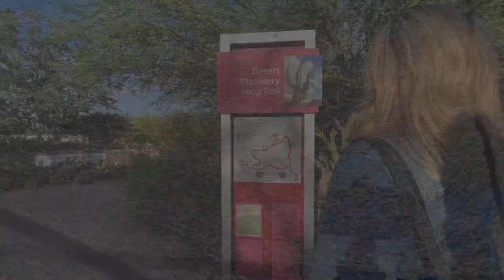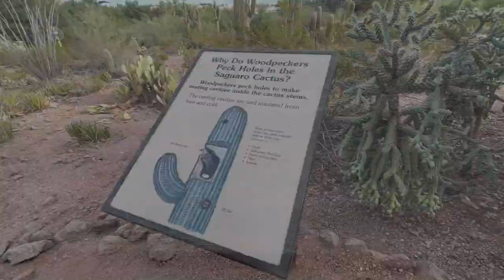What The Heck is a Desert Botanical Garden Like? Phoenix, Arizona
We’ve spent most of our lives in the Midwest, a year in the Pacific Northwest, and now we’re here, in the Sonoran Desert. We’ve been excited to see cactuses, but beyond the Saguaro cactus, heck if we knew much about desert plant life. That’s one reason we visited the Desert Botanical Garden. There was much to enjoy as we spent a few hours strolling the trails and learning about desert plants from around the world. Once we were done, we went to the Garden Shop and found some great gifts and treats. Then, we went to Gertrude’s restaurant for brunch. It was a wonderful way to spend a Sunday!

Have you been so focused on your regular life to-do list that you’ve forgotten what you want out of life? A few years back we were in the same place...maybe worse. We’re Chris and Melissa. We ditched the suburban house to travel, pursue our dreams and embrace midlife. We’re sharing our nomadic journey in hopes of inspiring yours.